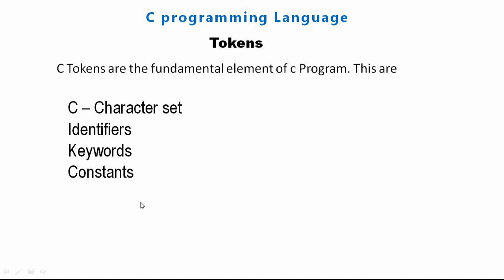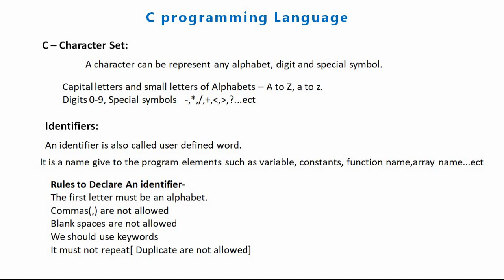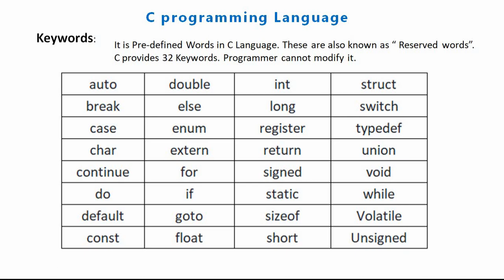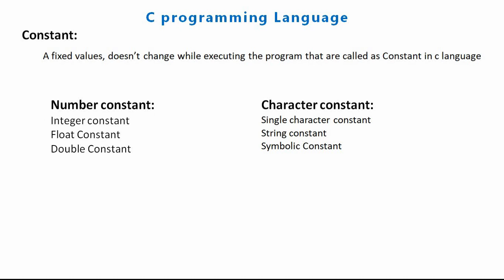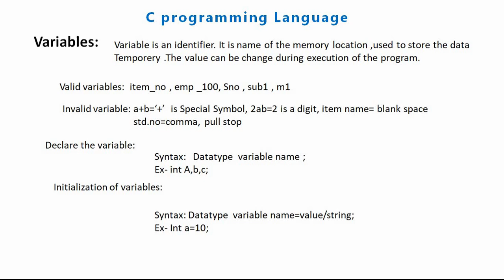Degree 2nd Sem C programming Language class2 In Telugu lecture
OUR WEB SITE ( ALL NOTE BOOKS AND TRCKS FOR CRACK TO EXAM)